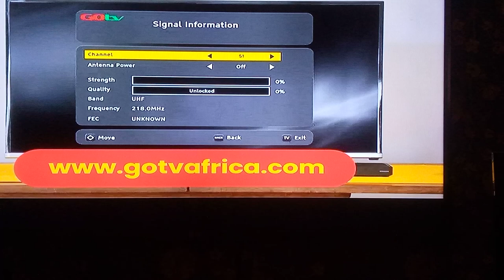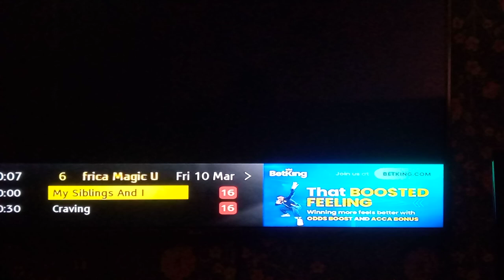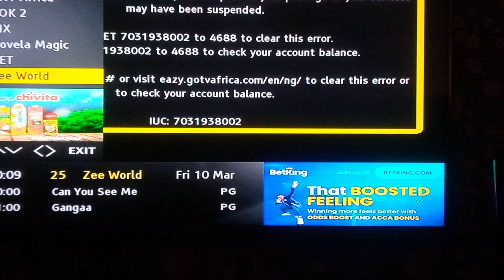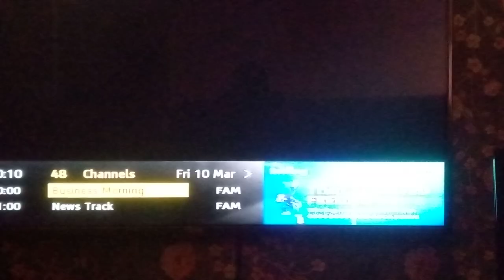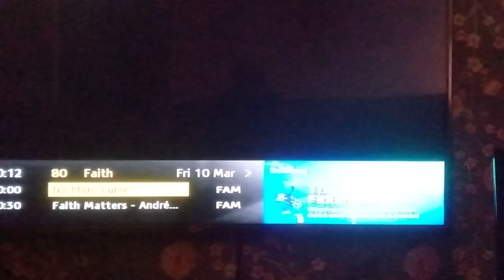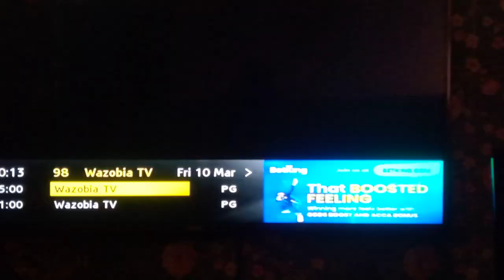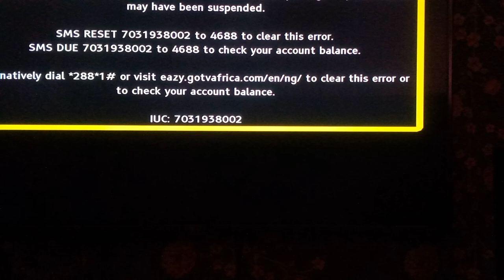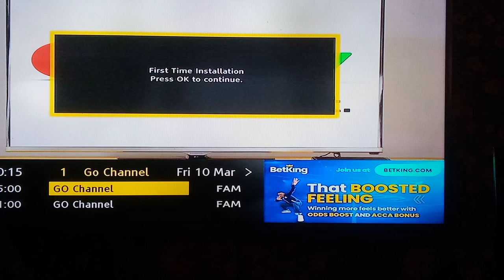Gotv Jinja Package Channels